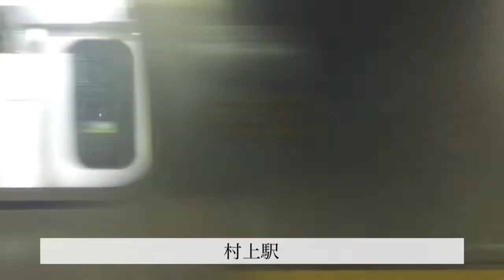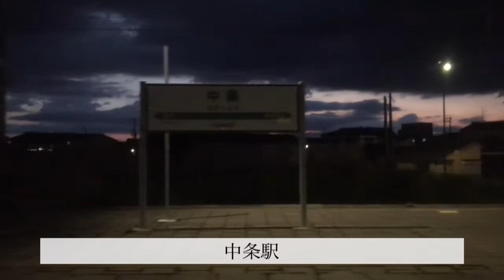羽越本線・白新線 特急いなほ14号新潟行きE653系 酒田〜新潟車窓風景映像